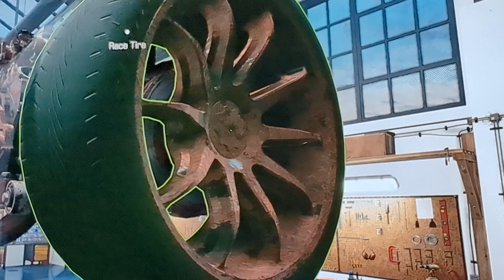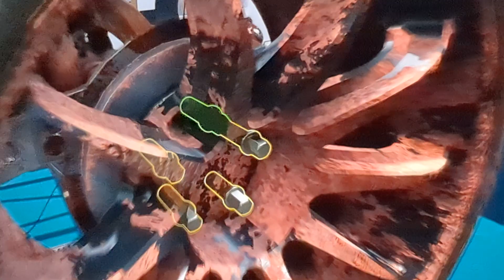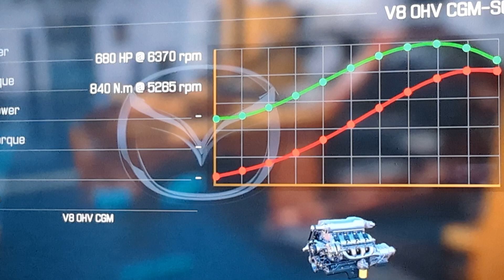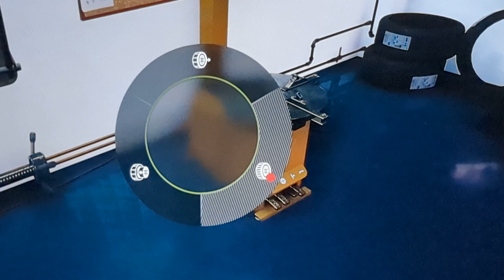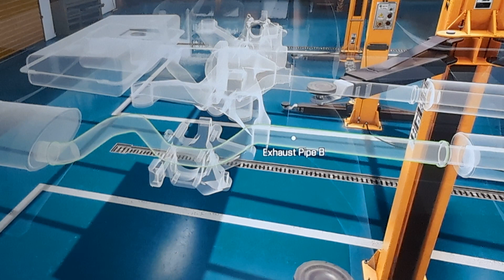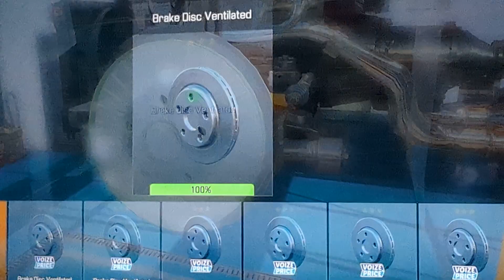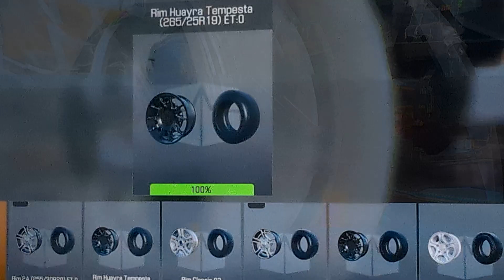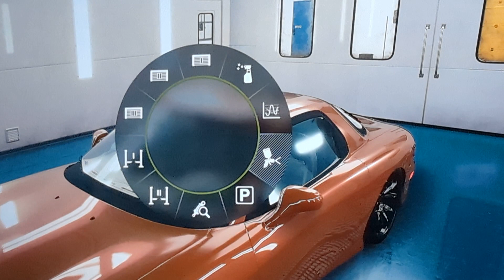"Rotary Revival: Exploring the Mazda RX-7 in Car Mechanic Simulator 2021"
In this video, we delve into the captivating world of Car Mechanic Simulator 2021, as we embark on a journey to revive the legendary Mazda RX-7's rotary engine!

As we explore the Rotary Revival in Car Mechanic Simulator 2021, get ready to witness the mesmerizing beauty and intricate details of the iconic Mazda RX-7. Join us as we dive into the gameplay, uncovering the secrets behind the rotary-powered beast that has captured the hearts of car enthusiasts worldwide.

In this immersive experience, we showcase the process of meticulously restoring and fine-tuning the Mazda RX-7. From disassembling the engine to replacing worn-out parts and ensuring optimal performance, we leave no stone unturned in reviving this beloved rotary legend.

Throughout our adventure, you'll gain valuable insights and learn about the unique characteristics of the rotary engine, its advantages, and the challenges it presents. Discover the passion, craftsmanship, and dedication required to bring the Mazda RX-7 to its former glory in the virtual world of Car Mechanic Simulator 2021.

Whether you're a die-hard rotary aficionado, a gaming enthusiast, or simply curious about the inner workings of classic automobiles, this video guarantees an exhilarating experience. Immerse yourself in the sights, sounds, and mechanics of the Mazda RX-7, as we pay homage to its enduring legacy.

Buckle up and get ready for an unforgettable journey into the world of automotive restoration!